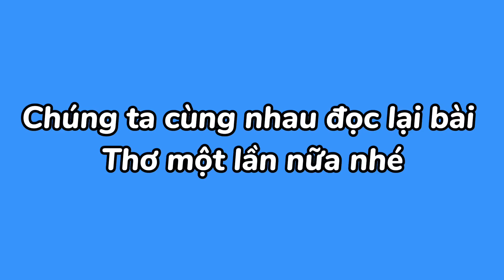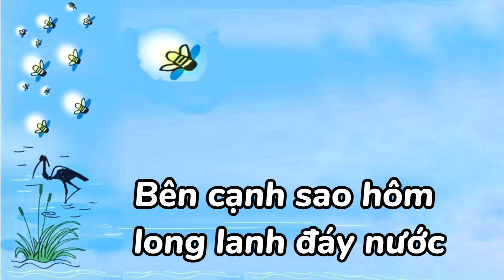Bài thơ Anh Đom Đóm (Trích) - Võ Quảng - Đọc thơ cho bé nghe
Kênh nấm mỡ
Kenh nam mo

Bài thơ: Anh Đom Đóm

Mặt trời khuất núi
Bóng tối lan dần
Anh Đóm chuyên cần
Vác đèn đi gác

Theo làn gió mát
Đóm đi rất êm,
Đi suốt một đêm
Lo cho người ngủ.

Tiếng chị Cò Bợ :

"Ru hỡi ! Ru hồi !
Hỡi bé tôi ơi,
Ngủ cho ngon giấc".

Ngoài sông thím Vạc
Lặng lẽ mò tôm
Bên cạnh sao Hôm
Long lanh đáy nước.

Từng bước, từng bước
Vung ngọn đèn lồng
Anh Đóm quay vòng
Như sao bừng nở.

Gà đâu rộn rịp
Gáy sáng đằng đông,
Tắt ngọn đèn lồng
Đóm lui về nghỉ.

VÕ QUẢNG